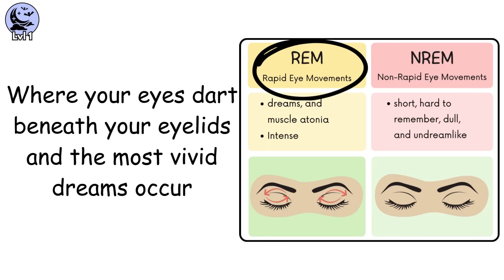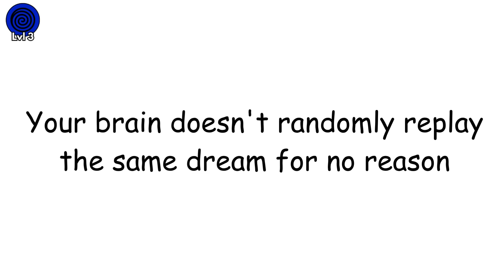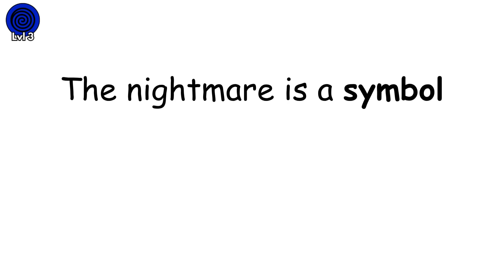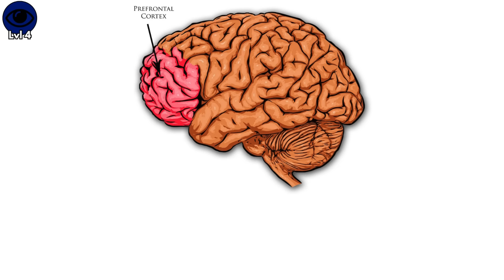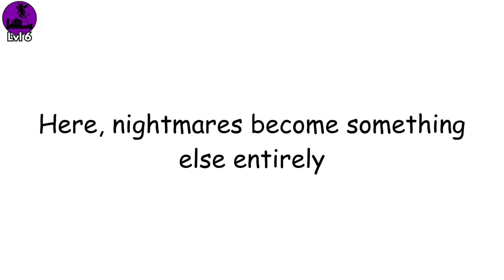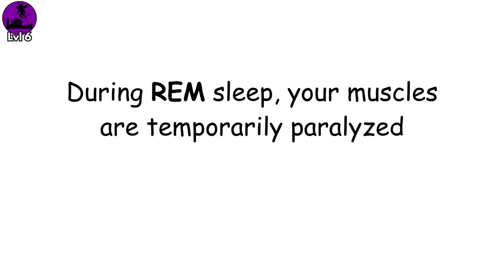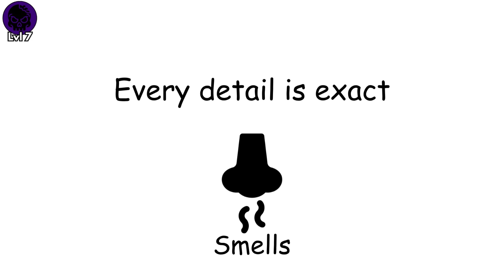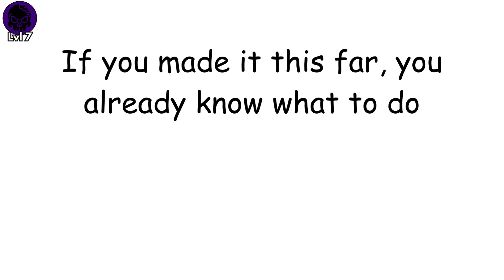Every Level of NIGHTMARES Explained in 10 Minutes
Ever wonder why some dreams just bother you while others leave you gasping at 3 AM? We break down the 7 levels of nightmares - from forgettable bad dreams to sleep paralysis and trauma nightmares that blur reality.
Learn the science behind REM sleep, why your brain creates nightmares, and what each level means.

TIMESTAMPS:
0:00 – Level 1: Bad Dreams
1:00 – Level 2: Classic Nightmares
2:24 – Level 3: Recurring Nightmares
3:44 – Level 4: Lucid Nightmares
5:07 – Level 5: Night Terrors
6:52 – Level 6: Sleep Paralysis
8:57 – Level 7: Trauma Nightmares

* National Sleep Foundation: Understanding Nightmares
* American Psychological Association: PTSD and Sleep
* Sleep Research Society: Night Terrors vs Nightmares